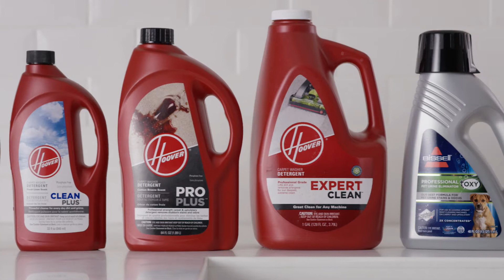How To Choose a Carpet Cleaner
: watch this video featuring products available on Canadian Tire.